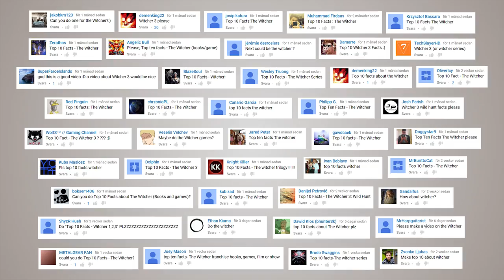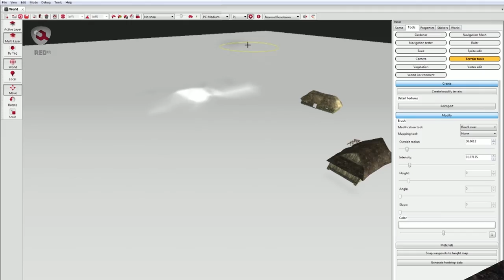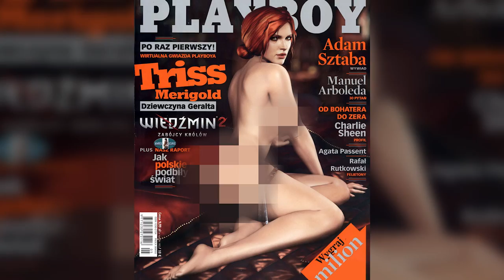Top 10 Facts - The Witcher